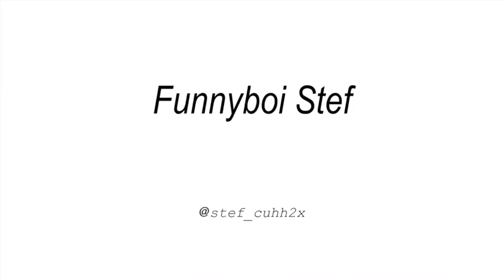Jennifer Lopez “Medicine” ft. French Montana (OFFICIAL MUSIC VIDEO) REACTION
Follow Bro On Instagram- ._Dre_314
Follow Bro On Instagram- _Kinno

Comment What I Should React To For My Next Video